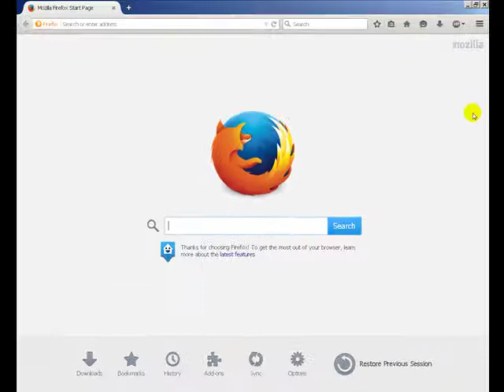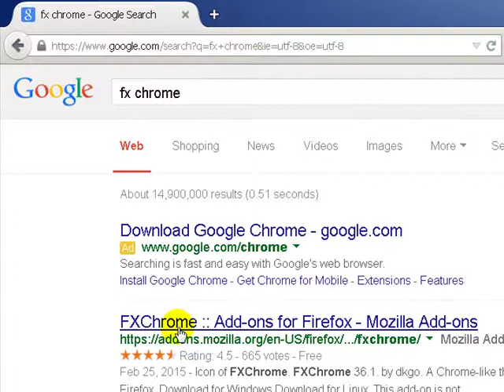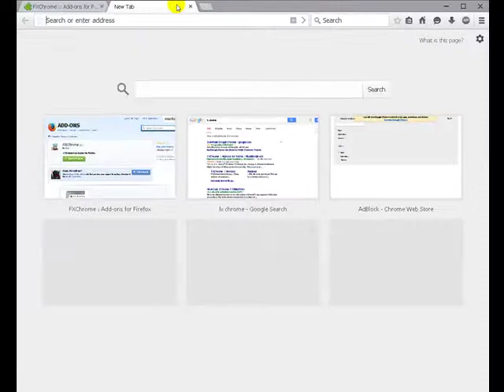How to Make Mozilla FireFox like Google Chrome